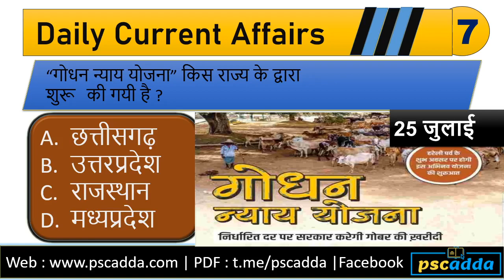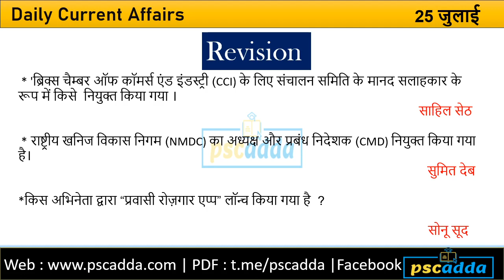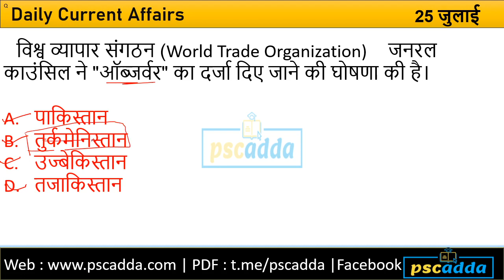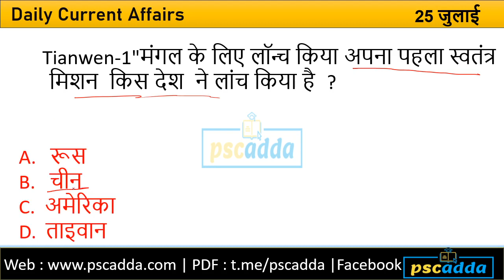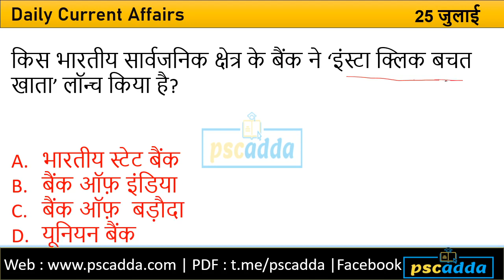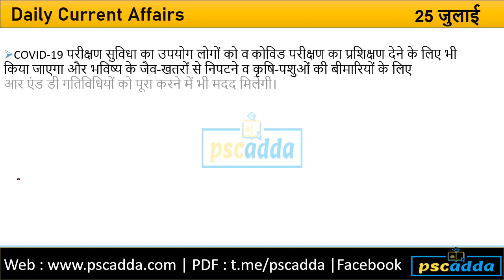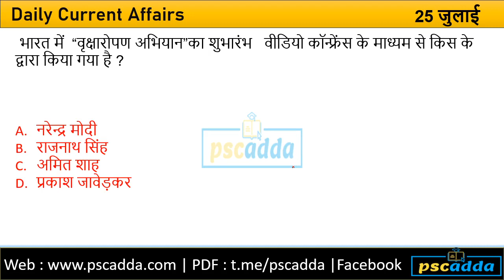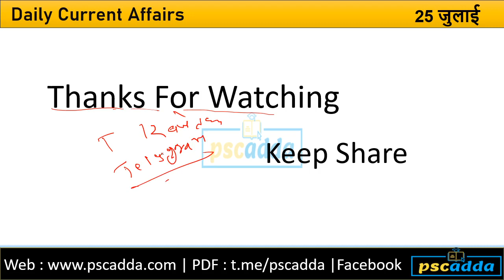MPPSC MAINS // 25 July Current Affairs // Daily Current Affairs //Current Affairs In Hindi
mppsc mains
mppsc history notes
Mppsc Best Class
Mppsc Live Video
Mppsc me achha score kese karen
Mppsc Pre kese pass karen
Mppsc men mains kese likhen
Mppsc Economy
Mppsc Geograpgy
Mppsc Indian Geography
Mppsc Indian History
Mppsc Hindi Special Class

Social Channels-